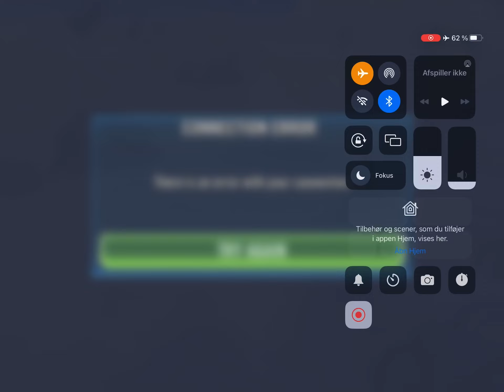SWGOH - GAC - 3v3 - SEE, WAT vs Rey, Hoda - Cleanup - FAIL